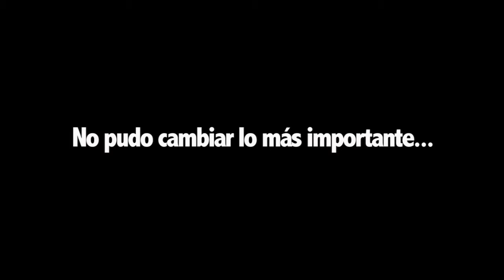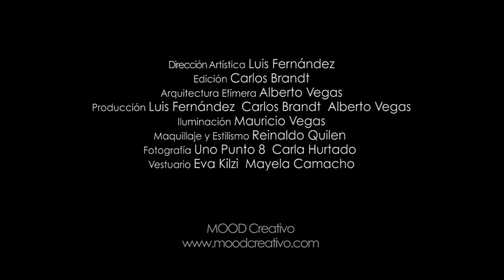Todo Sobre Bette | Teaser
Cliente: Luis Fernández - Lazo Producciones

Carlota Sosa hace recorrido cáustico y deliciosamente cruel por la carrera de una mujer que nunca se doblegó en un negocio regido por hombres desalmados, Bette Davis. Sin duda, un viaje tormentoso de la mano de la producción de Mimi Lazo y la dirección de Luis Fernández.

Créditos Teaser:
Dirección Artística: Luis Fernández
Edición: Carlos Brandt
Arquitectura Efímera: Alberto Vegas
Producción: Luis Fernández - Carlos Brandt - Alberto Vegas
Dirección Visual: Carlos Brandt
Iluminación: Mauricio Vegas
Maquillaje y Estilismo: Reinaldo Quilen
Fotografía: Uno Punto 8 - Carla Hurtado M.